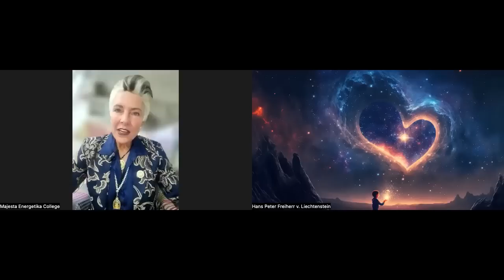166. Finde Deinen Seelenplan - Gespräch mit Monika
Wer bin ich?  Was ist mein Seelenauftrag? Spreche ich mit mit anderen Seelen ab? Wie finde ich meinen Seelenauftrag und erkenne ihn? Diesen Fragen gehen wir heute gemeinsam nach. Seid gesegnet ihr Lieben.

Dr. Monika Haeseler-Pastner, Doktorin der Sozialwissenschaften, ehemalige Hochschulprofessorin und Lehrbeauftragte für Betriebswirtschaft & Marketing, Lebens- und Sozialberaterin, Show-Hypnotiseurin, Aerobic- und Fitness Instructor und HEUTE als Channeling-Medium - Bürgerin zweier Welten!"
Begründerin einer spirituellen Schule zur Förderung medialer Fähigkeiten
"Majesta Energetika College"!

In Verbundenheit und Liebe zur geistigen Welt und der wundervollen Menschheit, die jetzt neue Wege geht, immer mehr in die eigenen Tiefen sinkt und sich vollkommen neu erkennt!

Wer sucht, soll nicht aufhören zu suchen, bis er findet, Und wann er findet, wird er bestürzt sein. Und wenn er bestürzt ist, wird er erstaunt sein, und wird König sein über dass All. (Jeshua)

- Wenn das unsere Ahnen wüssten